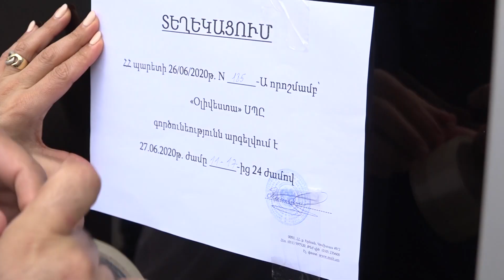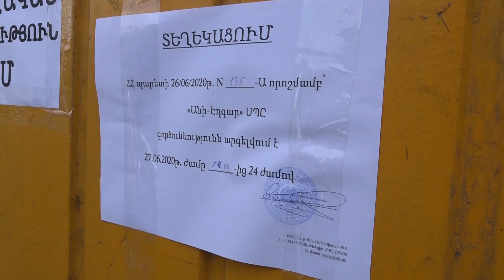ՇՎՏՄ-ի մշտադիտարկման խմբերը Գյումրիում էին. խախտումներ են հայտնաբերվել բենզալցակայաններում